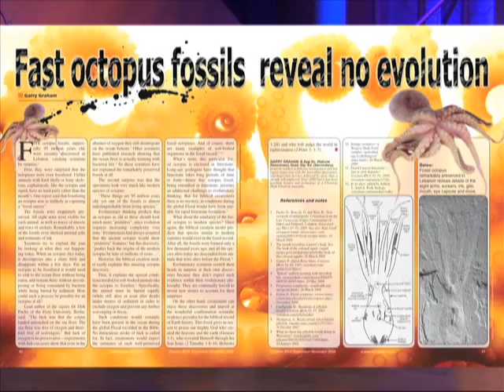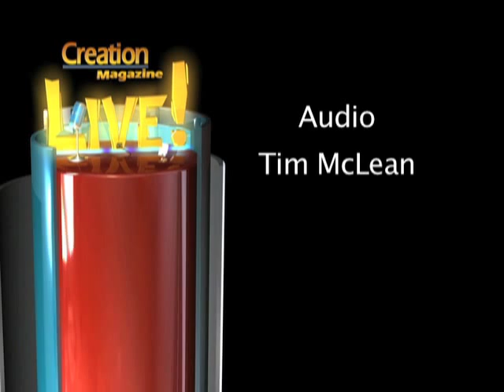Fast octopus fossils reveal no evolution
How can soft tissue be fossilized if the rock that contains the fossils was laid down over a long period? Five exquisitely preserved octopus fossils defy the idea that sedimentary rocks form slowly. We discuss this amazing article from Creation magazine.

Main article:
From Creation magazine 31(4) Fast octopus fossils reveal no evolution

Still soft and stretchy: Dinosaur soft tissue find—a stunning rebuttal of 'millions of years'